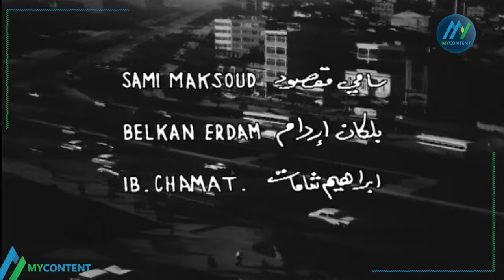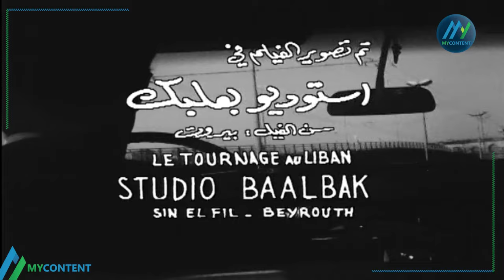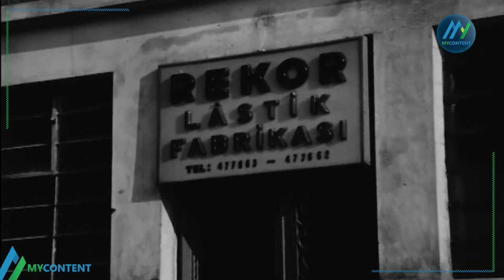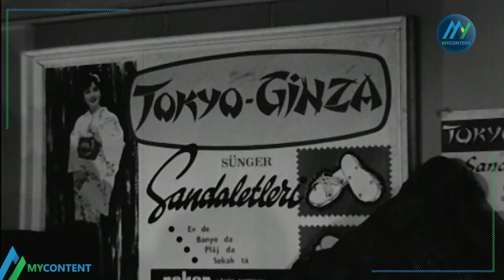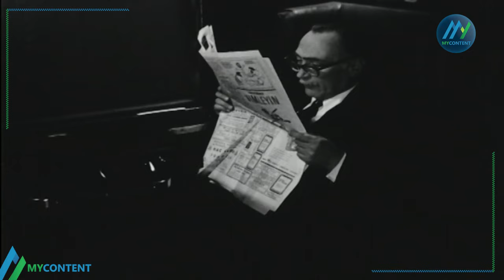فيلم "موعد في بيروت" كامل | بطولة "غسان مطر" HD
نبذة عن فيلم "موعد في بيروت":
فيلم "موعد في بيروت" هو فيلم لبناني انتاج سنة 1969 , بطولة "غسان مطر"
قصة فيلم "موعد في بيروت":
تدور أحداث الفيلم في قالب من المغامرات والحركة والإثارة.
يهرب مجرم خطير، ويسافر الي لبنان ويختبئ في بيروت يبدأ الإنتربول في البحث عنه ويستعين بعميلة جميلة، ولكنها ذكية وخطيرة أيضًا لإيجاده والبحث عنه والإيقاع به تتوالى الأحداث وسط العديد من المفاجآت.
طاقم تمثيل فيلم "موعد في بيروت":
سمير لاما
"غسان مطر"
سميح اوركان
ممتاز الباسلان
نجدت تشاهلار
سامي مقصود
بلكان اردام
ابراهيم شامات